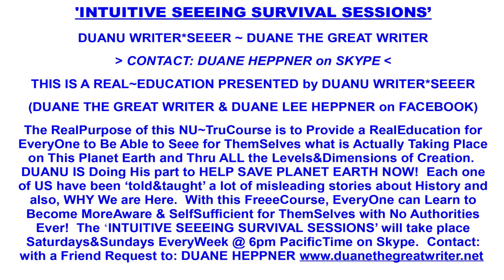Boot-Camp for the Convicts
The ALLLISSS Archives. April 3 2024
Jeremy shares a Real side experience where he halts the progress of a prison bus and proceeds to put all occupants through a boot-camp.
*Duane The Great Writer affords his insights